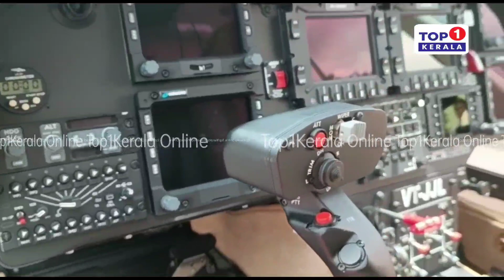മൂന്നാം ഹെലികോപ്റ്റർ സ്വന്തമാക്കി ജോയ് ആലുക്കാസ്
പ്രമുഖ വ്യവസായി ജോയ് ആലൂക്കാസ് ആഗസ്റ്റ വെസ്റ്റ് ലാൻഡ്
ലിയാനൊഡോ 109 എസ് പി ഹെലികോപ്റ്റർ സ്വന്തമാക്കി.7 സീറ്റ് ഉള്ള ഈ ഹെലികോപ്റ്ററിന് 90 കോടി രൂപയ്‌ക്ക്‌ മുകളിൽ വിലവരും.
 90 കോടി.നിലവിൽ 2 ഹെലികോപ്റ്റർ സ്വന്തമായി ജോയ് ആലുക്കാസിനുണ്ട്.